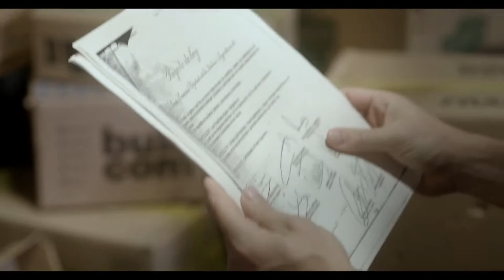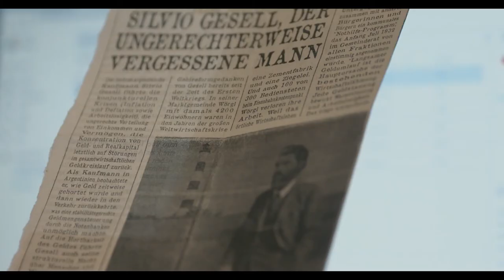DESEQUILIBRADOS - TRAILER OFICIAL - ARGENTINA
Rodo está encerrado en su casa. El coronavirus no discrimina. Se ha decretado el aislamiento social obligatorio. Rodo es abogado, pero hace tiempo que tiene poco trabajo y su gran obsesión es la escritura de un libro inacabado sobre Silvio Gesell, un gran pensador alemán, creador de la economía natural. Todo empieza a complicarse cuando la editorial lo presiona por estar retrasado con la entrega de su obra. Su confusión mental aumenta a la par de su temperatura y la incoherencia gana terreno en su estado de soledad, cada vez más ingobernable.

Título original: Desequilibrados
País: Argentina
Dirección: Juan Baldana

Año: 2021
Género: Drama

Duración: 82 min.
Guión: Juan Baldana, Julio Archet
Fotografía:  Gastón Delecluze
Reparto: Miguel Di Lemme, María Canale, Lautaro Delgado, Jorge Román, Luis Ziembrowski, Natalia D´Alena, Pablo Núñez, Julio Cesar Archet, Nicolás Schneider
Producción: Animalia Cine